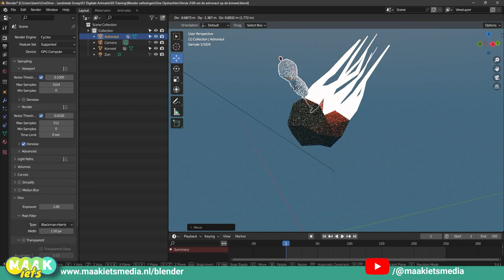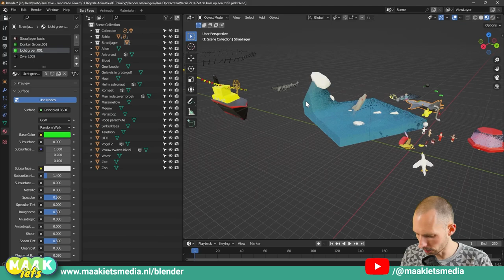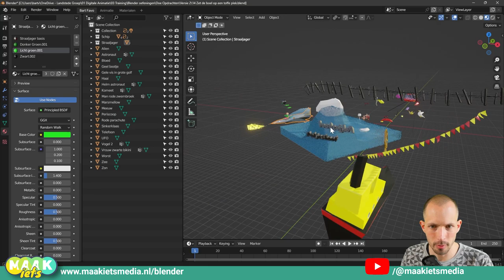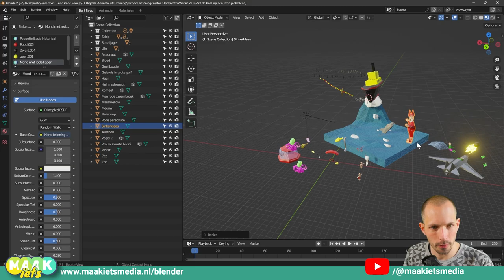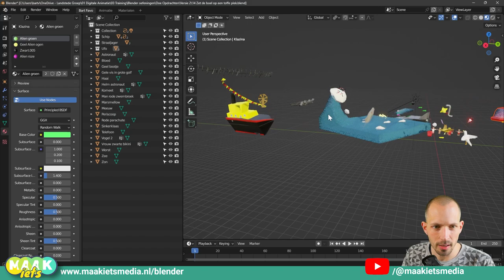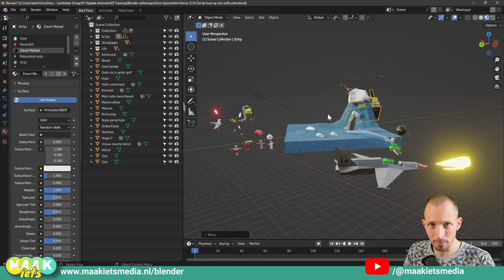Blender #14🛠️🛠️🔥- DOEN: zet op een plek en ruim op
In deze video:
00:00 Intro
00:48 Kort terugkijken
01:42 Vul de chaos wereld Demo

Oftewel hoe kan je jouw Blender project een beetje overzichtelijk houden. Dit en veel meer op: